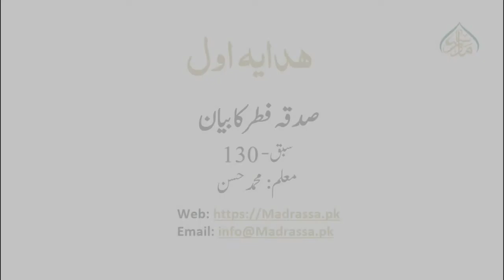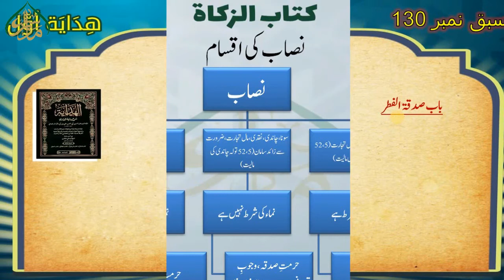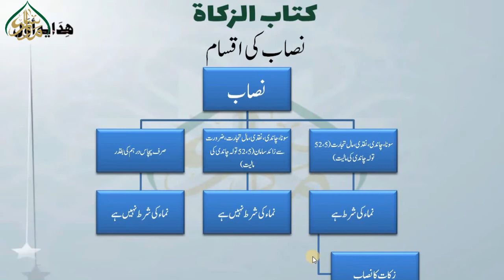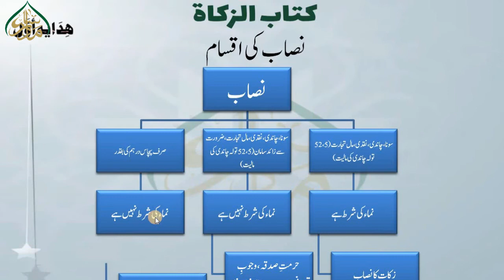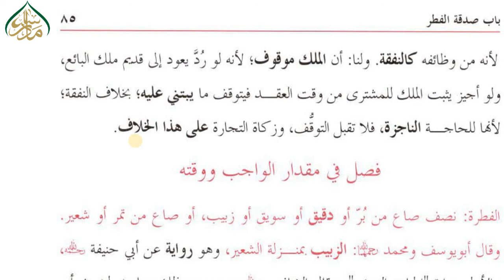130HIDAYA- AWAL, LEC 130, صدقہ فطر کا بیان